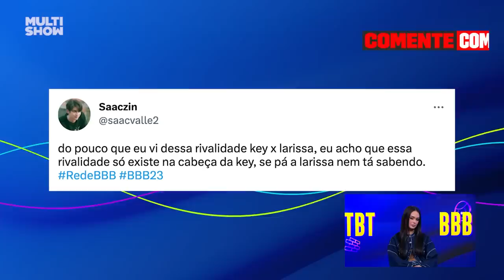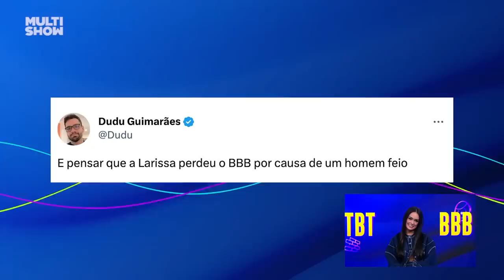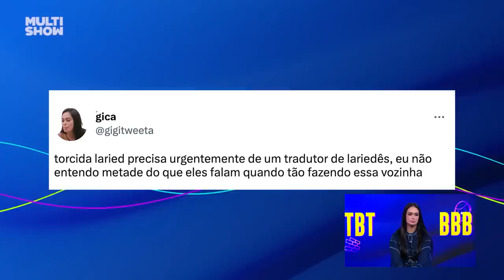LARISSA abre o jogo sobre a TRETA com KEY ALVES! | TBT BBB | Humor Multishow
A Larissa chegou hablando no TBTBBB! 🔥 A sister abriu o jogo para Bruno De Luca e Ana Clara sobre a treta com Key Alves! 👀